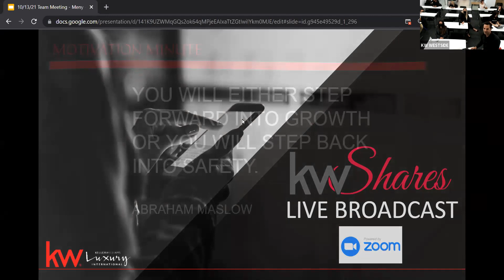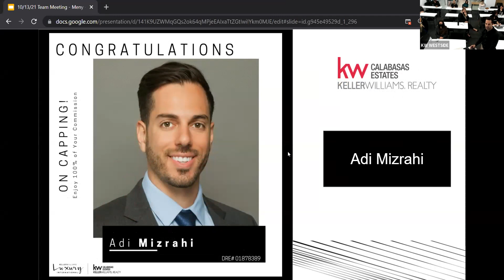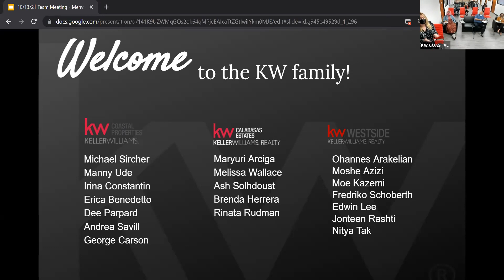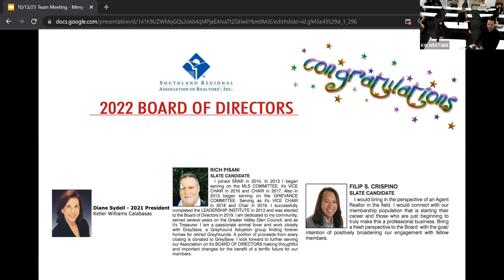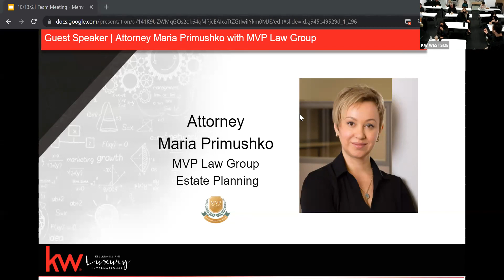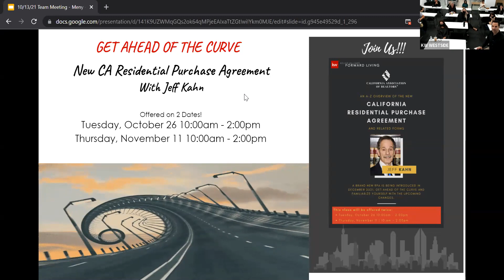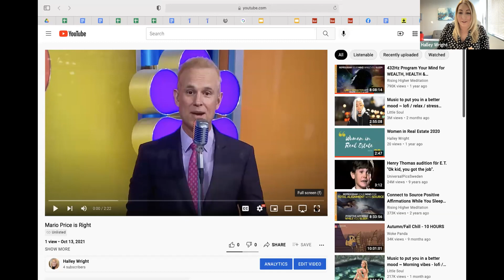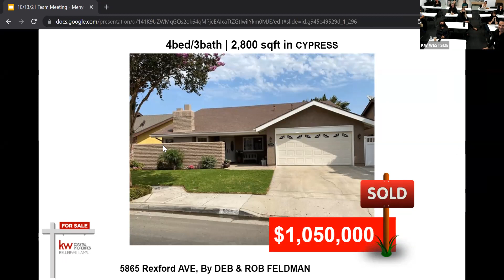Team meeting 10.13.21 | w/ Estate Planning Attorney